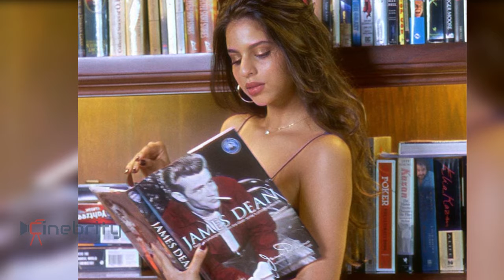Shahrukh Khan daughter Suhana khan Shares Photos With Mystery Man | Suhana's Night party Photos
Watch Shahrukh Khan daughter Suhana khan Shares Photos With Mystery Man | Suhana's Night party Photos